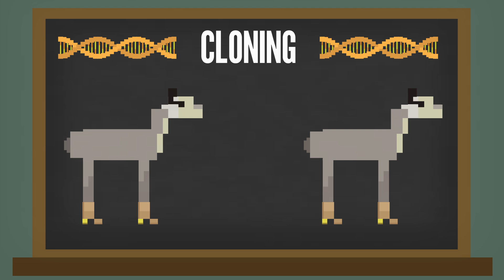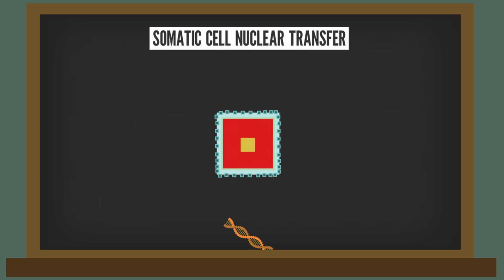What Would REALLY Happen If You Cloned Yourself?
What happens when we clone things? Is cloning people even possible?

Written by Sophie Bakoledis